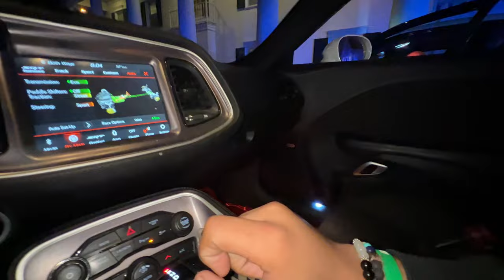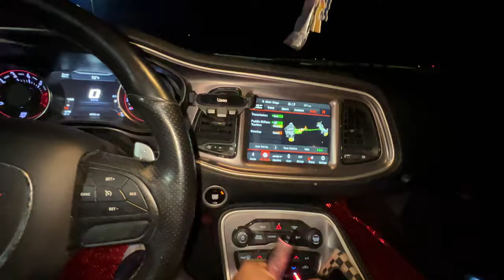LEGAL PIT VLOG🎥🔥GOWN WRONG GOT ARRESTED